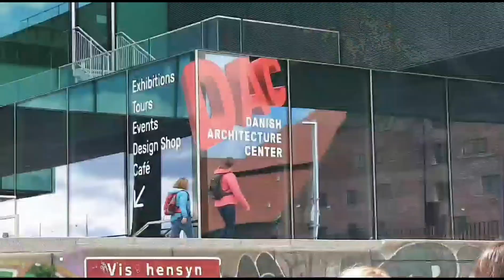Canal Tours Copenhagen, The Grand Tour Kobenhavn, Denmark from the Palace to the Little Mermaid 2019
The Grand Tour of Copenhagen, a canal boat tour showing the highlights of Copenhagen taking in the spectacular historic buildings, beautiful modern architecture, the Little Mermaid, the Royal Yacht, Royal Palace, Our saviours Church and so much more. The Canals of Copenhagen, Denmark 2019